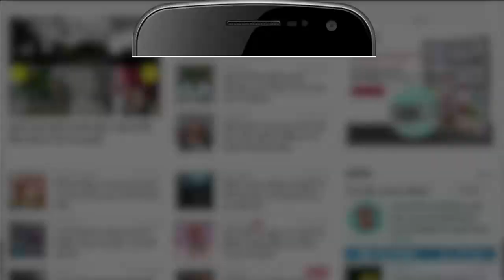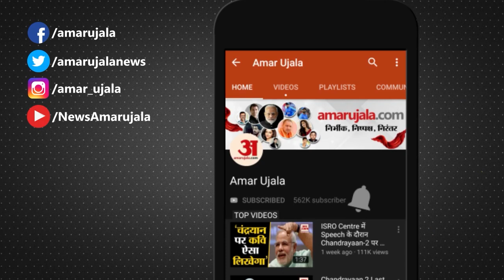Varanasi में उफनती Ganga में स्टंटबाजी कर रहे लोग, Video Viral | UP News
Varanasi में Ganga का जलस्तर खतरे के निशान तक पहुंच रहा है... बाढ़ के कारण लोग पलायन करने को मजबूर हैं... चारों तरफ पानी ही पानी दिखाई दे रहा है... लेकिन बावजूद इसके कुछ स्थानीय बच्चे अपनी जान जोखिम में डालकर उफनती गंगा में स्टंट करते दिखाई दे रहे हैं... जिसका वीडियो तेजी से वायरल हो रहा है...